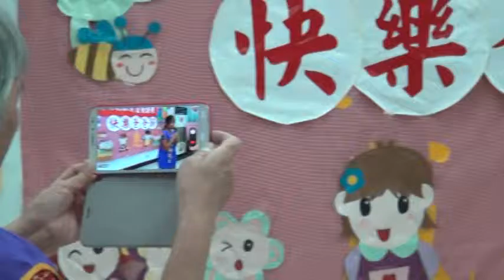104年慶祝父親節小志工祝福阿公10--雲林縣土庫鎮第一樂齡學習中心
時間：2015.8.6.
地點: 雲林縣土庫鎮第一樂齡學習中心